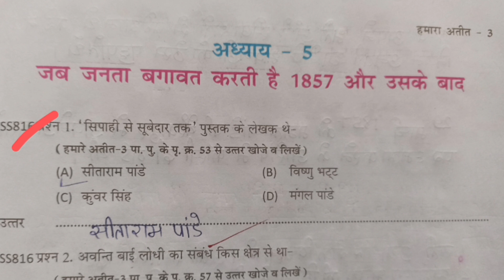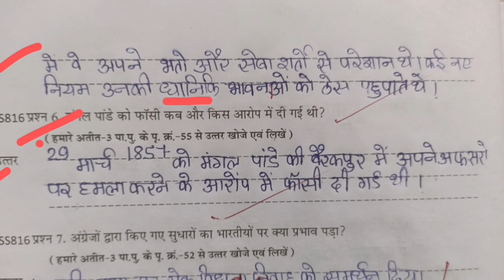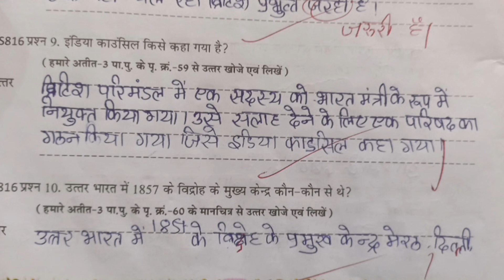एड ग्रेड अभ्यास पुस्तिका कक्षा 8 सामाजिक विज्ञान अध्याय 5 जब जनता बगावत करती है 1857 और उसके बाद